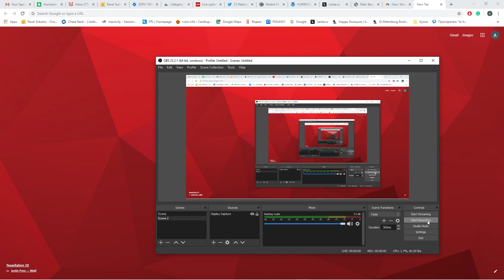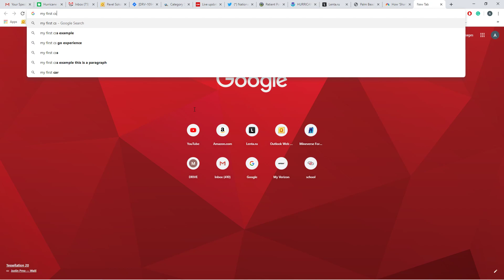#1 cs go gameplay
I started a couple days ago, so take that in before saying im trash xD.